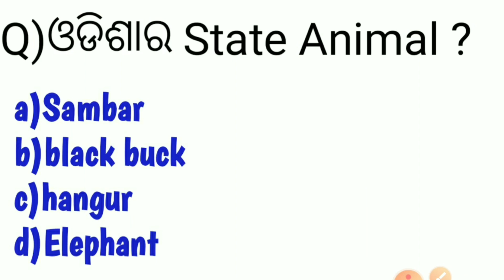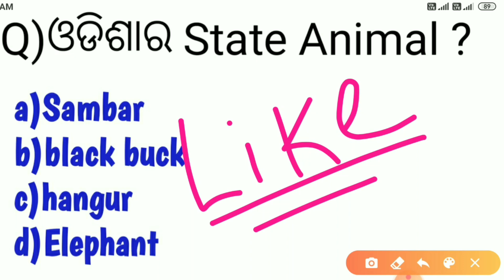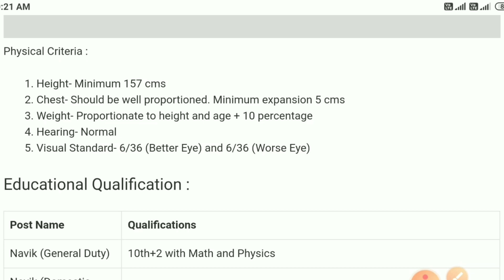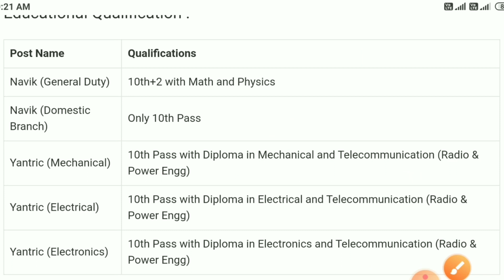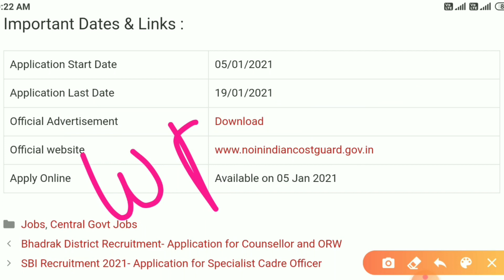Indian Cost Guard Latest Vacancy 2021 | All Odisha Students Must Watch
Indian Cost Guard Latest Vacancy 2021 | Odisha Job Update 2021

ସାଙ୍ଗମାନେ ସବୁ ସରକାରୀ ଓ ବେସରକାରୀ Job ର Notification ଠିକ ସମୟରେ ପାଇବାକୁ ଚାହଁଉଥିଲେ ନିହାତି ଆମ Channel କୁ Subscribe କରି ପାଖରେ ଆସୁଥିବା Bell Icon ରେ Click କରି All Notification କୁ On କରିଦିଅନ୍ତୁ | ଧନ୍ୟବାଦ 🙏

G Odisha Is Such A Channel Where You Can Find all :--